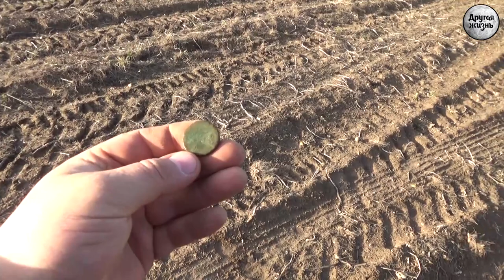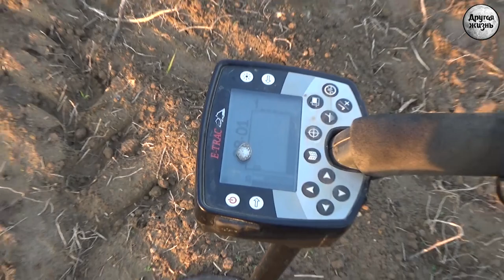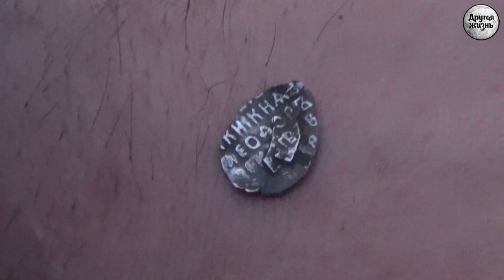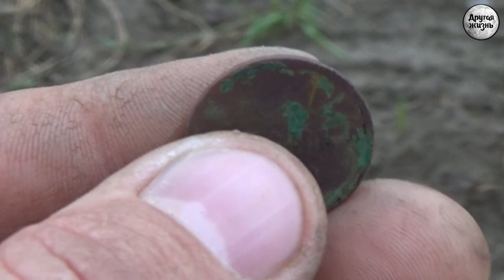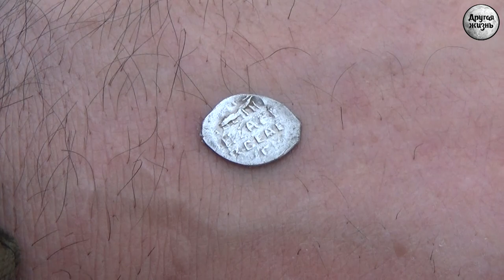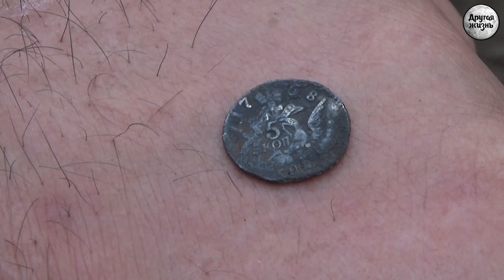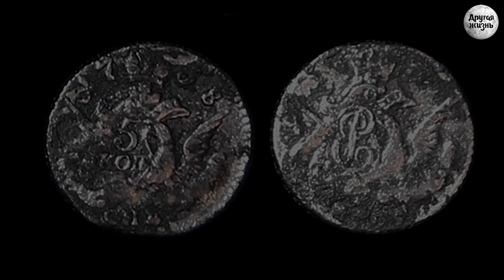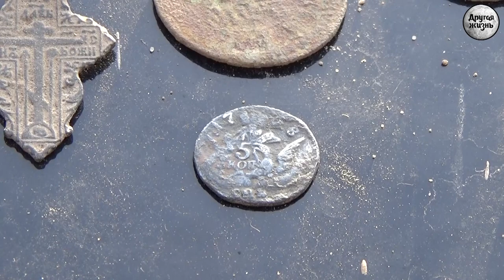Гуси в облаках!